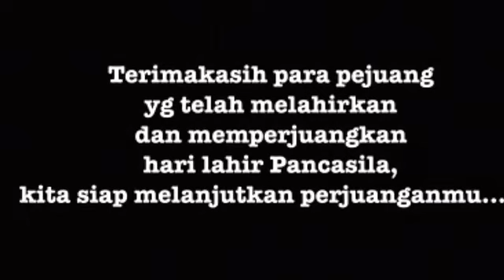Memperingati Hari Lahir Pancasila